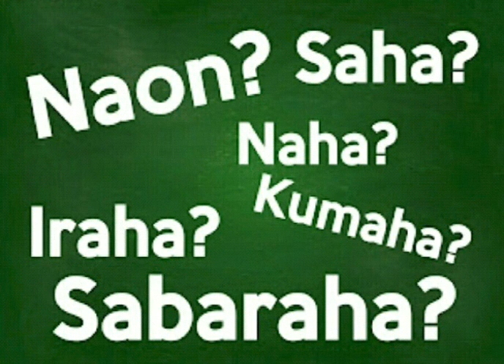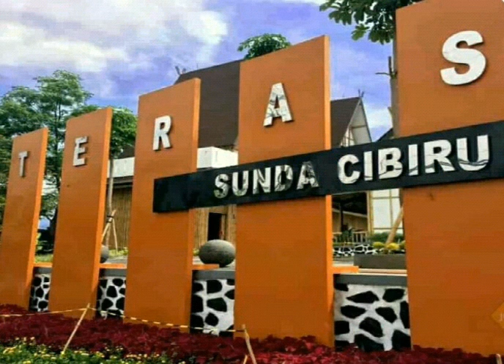PADUAN SUARA LAGU DAERAH (Volume-1) : Jawa Tengah & Jawa Barat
JUDUL :
1. Gundul Gundul Pacul (JaTeng)
2. Cing Cangkeling (JaBar)
3. Bubuy Bulan (JaBar)
4. Manuk Dadali (JaBar)